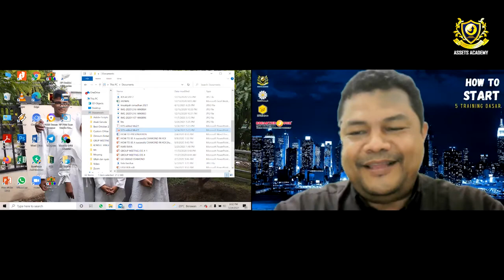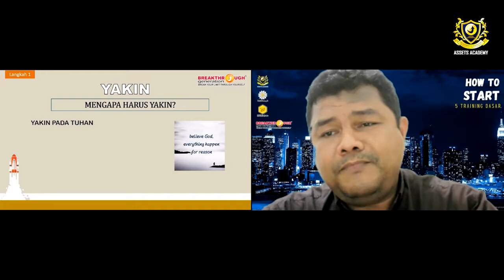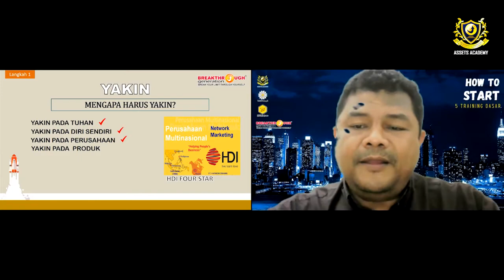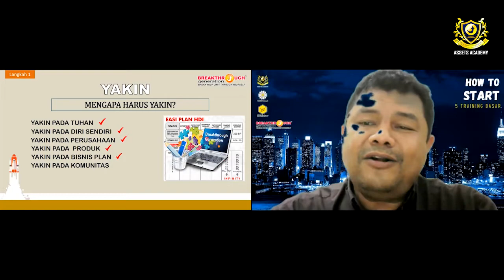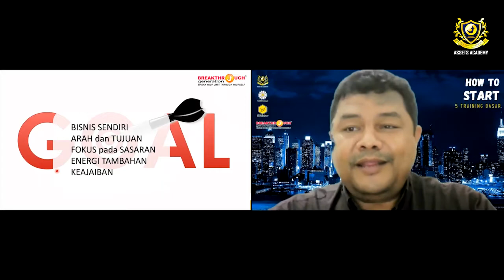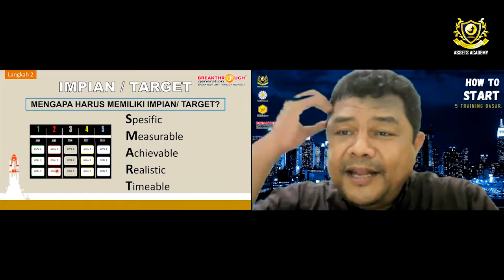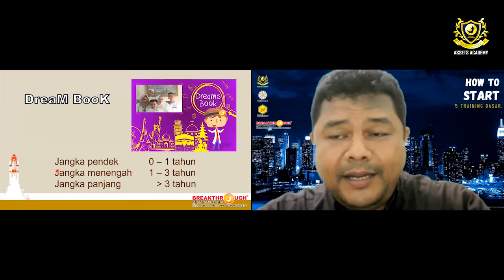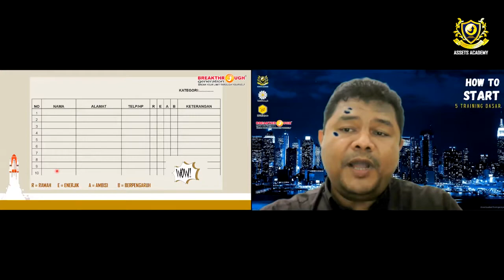[5 Training Dasar] How To Start - Part 1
Enterprise Basic Training atau Training Dasar merupakan senjata bagi enterprise baru untuk menjalankan bisnisnya. Apakah kamu sudah ikut 5 training dasar ?

Untuk pertanyaan bisa ditulis di kolom komentar ya